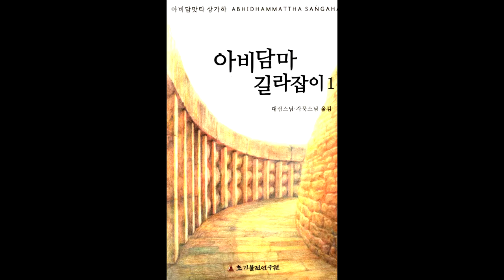아비담마 길라잡이 36 제1권 p218 52가지 마음부수